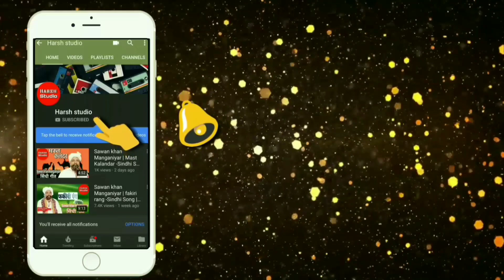Jalla sain - Rajasthani Vivah Song | Bijal khan | जला सैण - राजस्थानी विवाह गीत | बिजल खान मेहर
👉HARSH Studio Presents : jalla sain | rajasthani wedding song | bijal khan mehar|

🔶Helo app.  - [Check out HARSH Studio page for more viral content!]

👉HARSH Studio Presents : binti rajasthani wedding song By most famous folk singer Sadhik khan mirasi . 👈

About : HARSH Studio Is A YouTube channel, where you will find all Types of folk Songs And music videos.